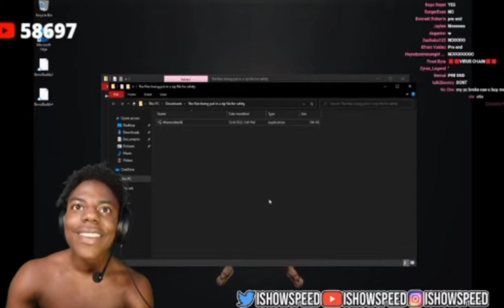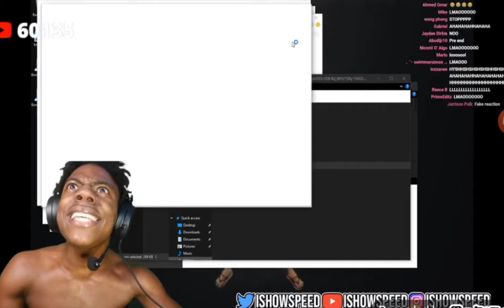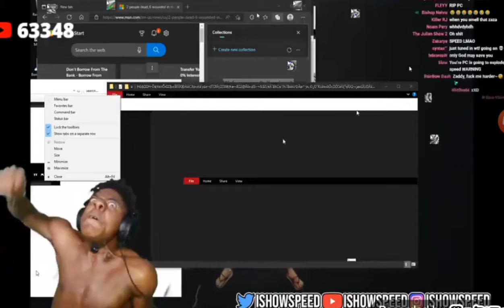ishowspeed gets his gaming pc hacked